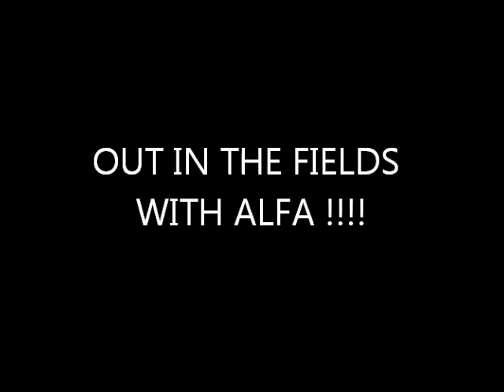Gary Moore & Phil Lynott-Out in the fields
if you're wrong or if you're right.
It makes no difference
if you're black or if you're white.
All men are equal
till the victory is won.
No colour or religion
ever stopped the bullet from a gun.
Out in the fields,
the fighting has begun.
Out on the streets,
they're falling one by one.
Out from the skies,
a thousand more will die each day.
Death is just a heartbeat away.
It doesn't matter
if you're left or to the right.
Don't try to hide behind the cause
for what you fight.
There'll be no prisoners taken
when the day is done.
No flag or uniform
There's no communication,
no one to take the blame.
The cries of every nation
have fallen on deaf ears again.
They are falling one by one.
No flag has ever stopped
the bullet from a gun.
a heartbeat away.
a heartbeat away.
In the fields,
OUT!